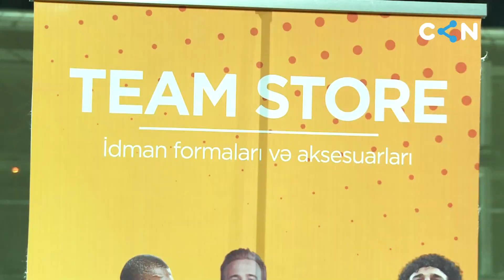Məşhurlar liqası #7- Peşəkar futbolçularla oynadıq